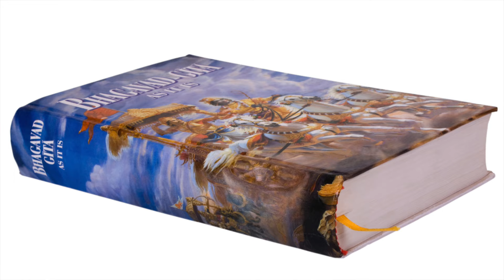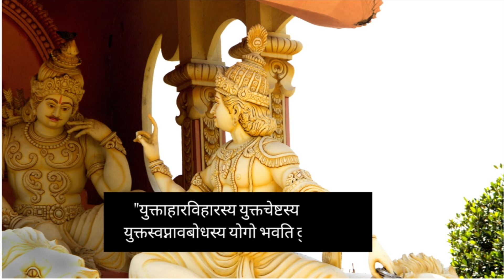श्री भागवत गीता से 8 Life Lessons | हर बड़ी कामयाबी का राज | Dr. Shikha Sharma Rishi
Aaj hum baat karenge Bhagavad Geeta ke 8 anmol vicharon par jo aapki zindagi badal sakti hain. Har kisi ko, chahe wo student ho ya professional, shree krishna ke in vachno se kuch na kuch sikhne ko milta hai. Ye video aapke liye hai agar aap bhi har din ki challenges ko positivity aur wisdom ke saath tackle karna chahte hain. Life Lessons from Bhagavad Geeta in Hindi

Also Watch :-

I am Dr. Shikha Sharma Rishi, Life Coach. I share videos that support you in improving your quality of life (Mind, Body & Soul) and connecting to your higher self.